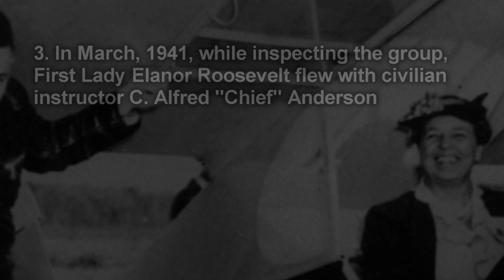Five Amazing Facts About The Tuskegee Airmen